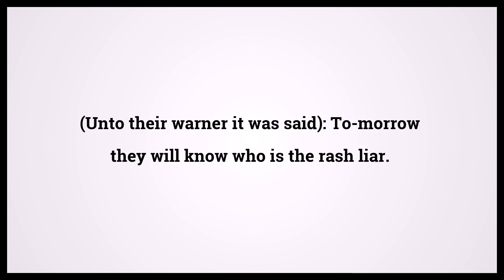Quran The Moon 54:26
Video shows Quran The Moon Chapter 54 Verse 26: (Unto their warner it was said): To-morrow they will know who is the rash liar. Powered by MaryTTS. Holy Qur'an 54:26 Surah : Ayah